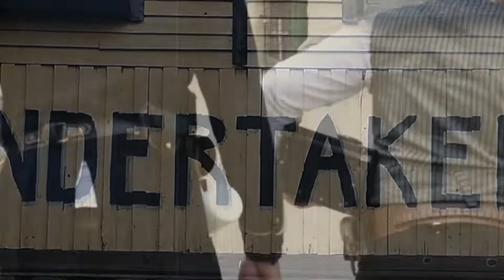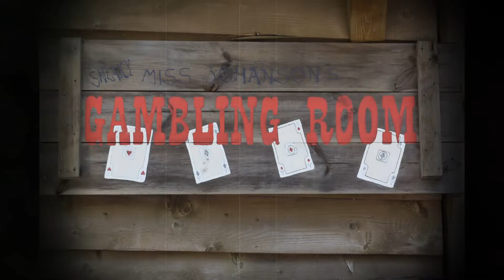Lil Nas X - Old Town Road (feat. Billy Ray Cyrus) a bit cover by Oliver